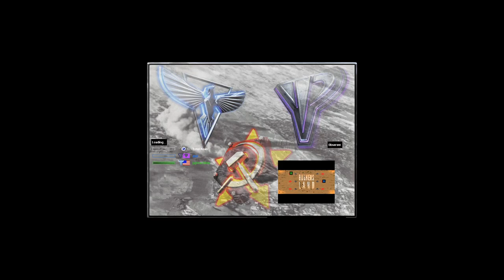(Bunkers Land) Command & Conquer Red Alert 2 Yuri's Revenge